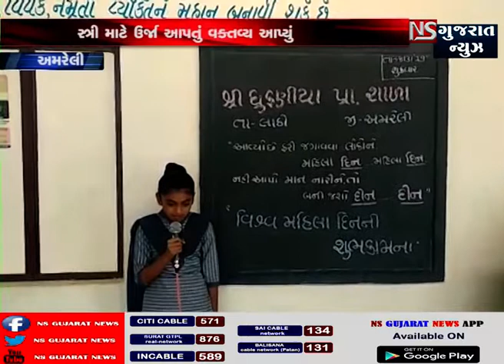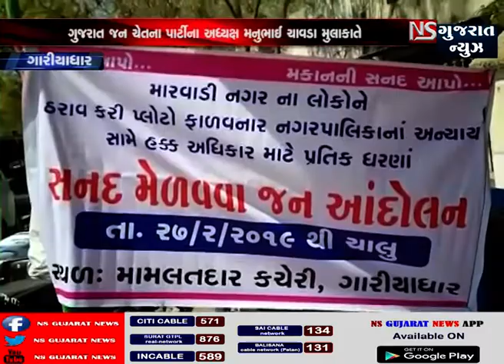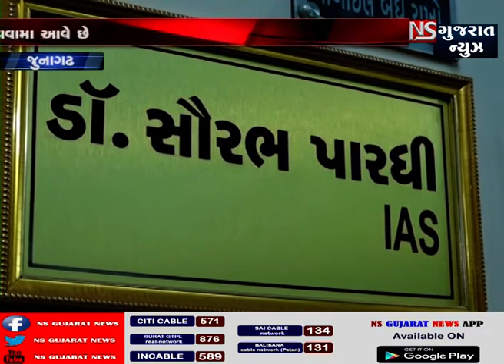NSGUJARATNEWS || TOP NEWS || NS GUJARAT NEWS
TOP NEWS || NS GUJARAT NEWS